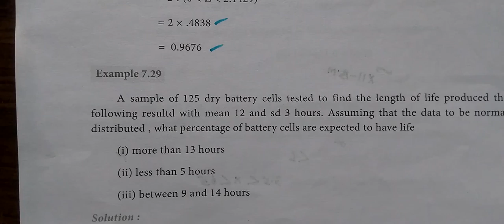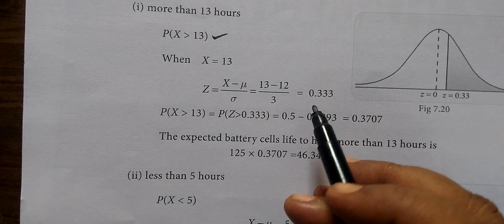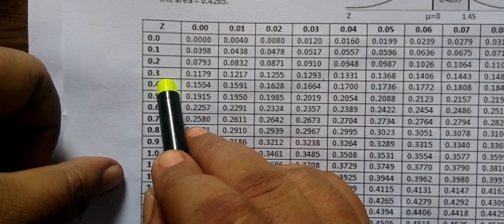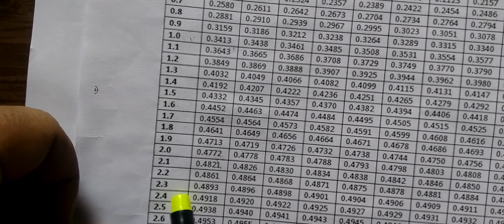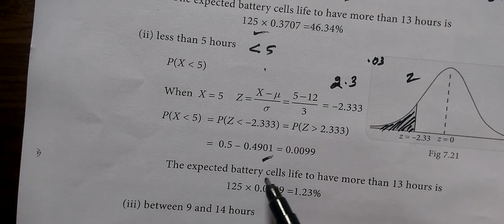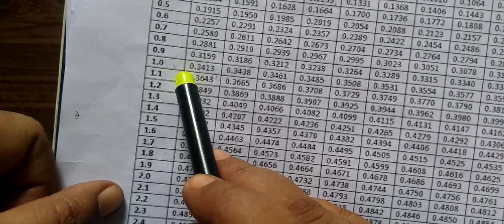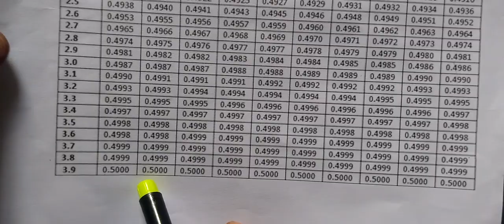12-BM [Exle-7.29] Probability distribution Gomathi maths_12thவணிக கணிதம் நிகழ்தகவு பரவல்கள்